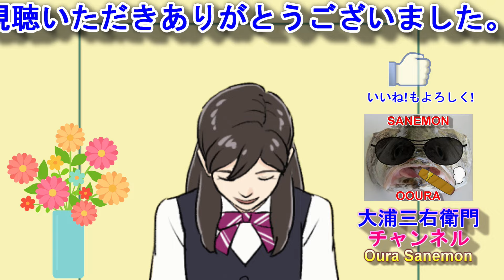さわら雛舟春祭り 2024前編 "お内裏様とお雛様一行が雅楽の音色とともに水上パレード"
「さわら雛舟春祭り」 2024年3月2日（土）に開催されました。
煌びやかな雛衣装に身を包んだお内裏様とお雛様一行が、雅楽の美しい音色とともに小野川を水上パレードする「さわら雛舟」が運航され、水郷のまちならではの雛まつりイベントを楽しめました。香取神宮の雅楽の生演奏の中、小野川を優雅に進みました。本物の十二単をまとったお雛さまやかわいらしい稚児さんたち、三人官女などが華やかな春の訪れを感じさせてくれました。
前編では、11時から運航された雛舟をご覧ください。